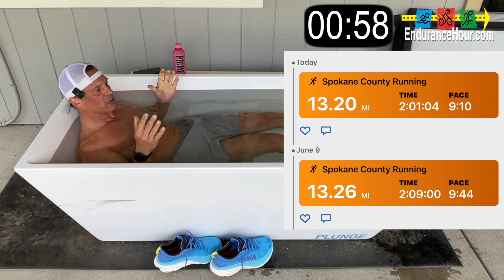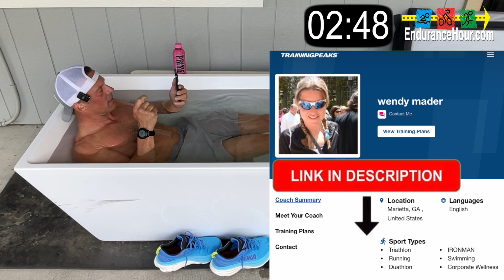Run Faster with the Cold Plunge Recovery and Hill Repeats with Coach Wendy Mader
Our cold plunge tub uses powerful cooling, filtration, and sanitation to give you perfectly chilled, clean water whenever you want it—no ice needed. The Plunge is designed for indoor or outdoor use, and we've made installation a breeze. Just fill your Plunge with a hose, set your temp (as low as 39°F), and get ready to change your life.

HOTSUIT Sauna Suits